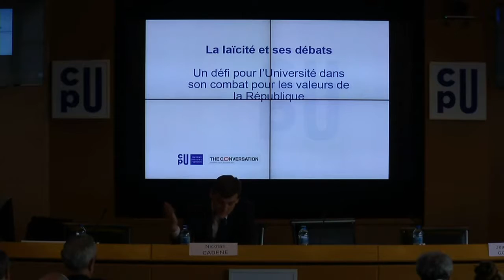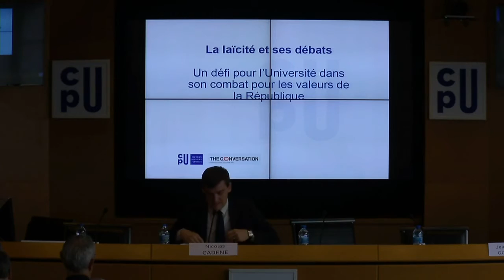La laïcité et ses débats, intervention de Nicolas Cadène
La laïcité et ses débats, un défi pour l'université dans son combat pour les valeurs de la République.
Intervention de Nicolas Cadène, lors du séminaire organisé par la CPU le 19 mai 2016